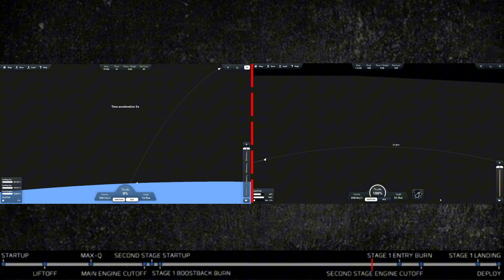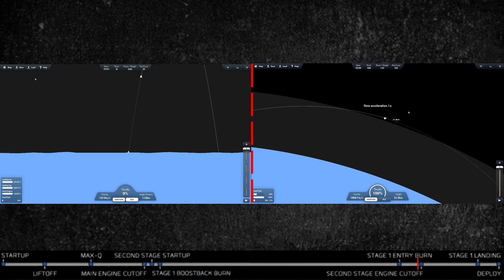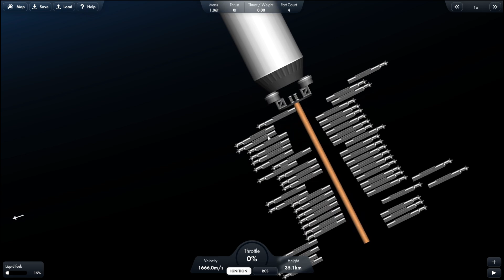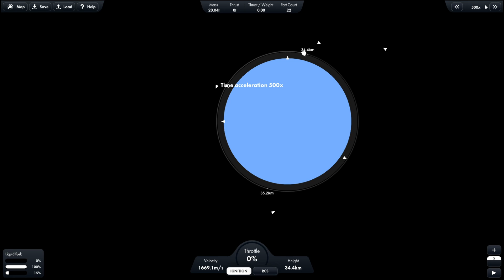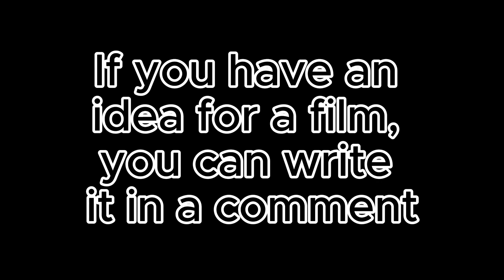Starlink mission in SpaceFlight Simulator